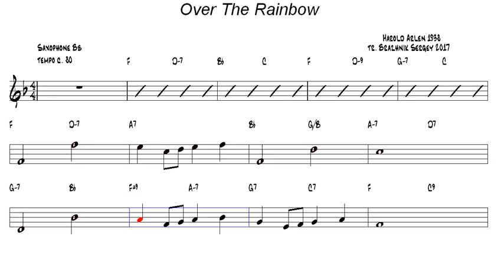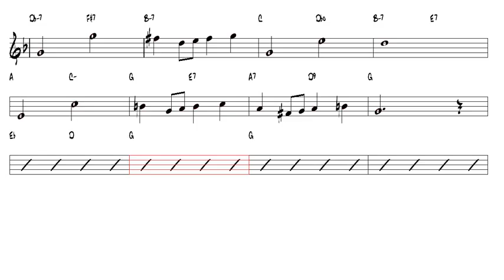Over The Rainbow Harold Arlen 1938 Tenor Sax